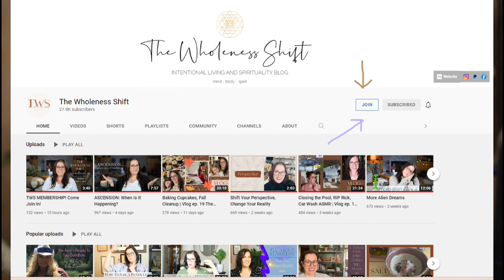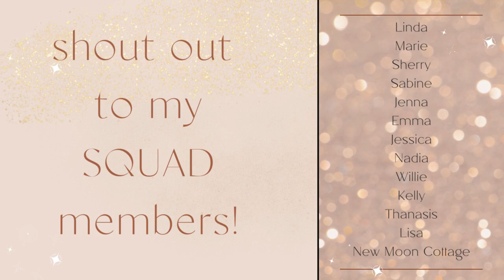Spiritual Bypassing: What It Is And Why We Need To Stop Doing It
Time Stamps:
00:00 Intro
02:27 What is spiritual bypassing?

🌟 If you would like to schedule some one-on-one coaching time with Veronica please go

→ My Journals and Planners:
✼ PINK JOURNAL
✼ BROWN JOURNAL
✼ 2022 In The Flow Planner

🌟 If you appreciate this content, please show your support by donating to Veronica/The Wholeness Shift!

→ Or you can click the SUPERTHANKS button on the video!

💌Mail:
The Wholeness Shift
4456 N. Abbe Rd

🌟 Audio:
Blue Yeti Mic
Mic boom stand